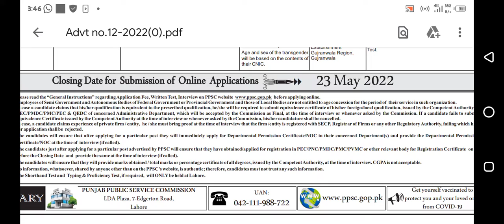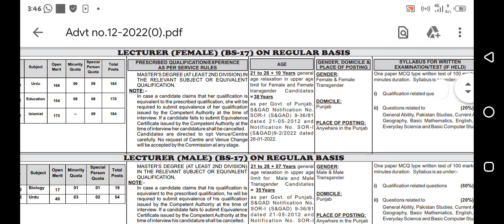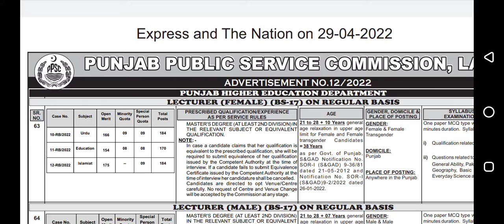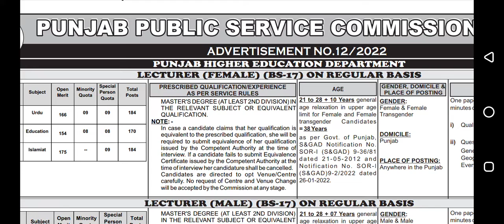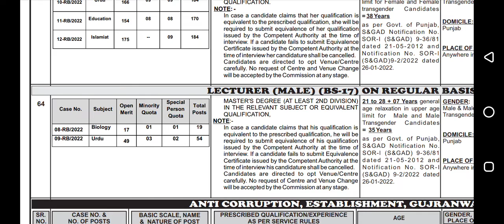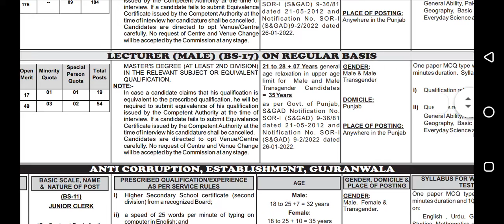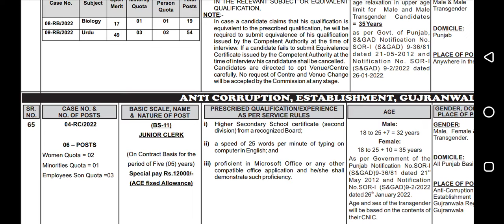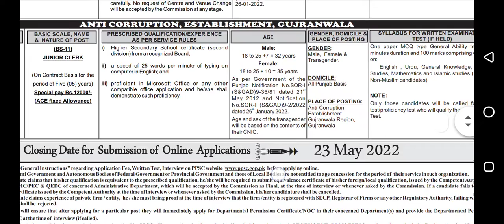PUNJAB PUBLIC SERVICE COMMISSION JOBS ( 617 vacancies)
Lecturer Jobs in Punjab Higher Education Department April 2022 May PPSC Online Apply

Advertisement in Daily Express Newspaper on Friday 29-April-2022

M.A. / M.Sc. / BS / MS / B.Ed. / M.Ed.

MSCS / BSCS / MCS / BSIT / MIT / MSIT

Punjab Higher Education Department Lecturer Jobs April 2022 May Pakistan

Government of Punjab / Pakistan , Public Sector

Punjab Public Service Commission (PPSC) Lahore / Punjab

PPSC Consolidated Advertisement No. 12/2022

Punjab Higher Education Department Jobs April 2022 May for Lecturers

Written Test / Examination Syllabus / Marks / Questions

Minorities / Non-Muslims / Disable - Quota

Subject Specialist , Senior Teacher

Higher Education Department Punjab Jobs April 2022 May

How to Apply , Last Date to Apply , Application Deadline

Application Procedure / Process , End / Closing Date

Punjab - Quota